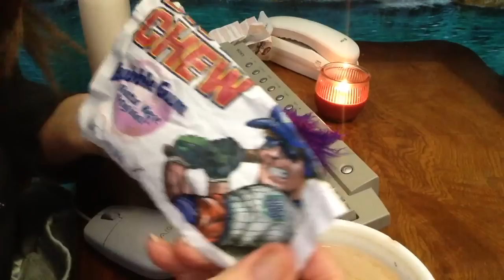Quiet ASMR 🎧 Relaxing Keyboard Typing Sounds, Soft Ramble, Gum Chewing,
Vlog 1514. A relaxing evening...staying up with your late nightt work buddy, keeping you company, budgeting receipts.  Sweet dreams to us all tonight😴😴. (Best enjoyed when wearing headphones in calm, quiet surroundings)

The first video I ever uploaded...lol:
@angelabrightasmr This video is for entertainment purposes only This video is not intended for children under the age of 13 (COPPA) A reminder to viewers: My ASMR videos are not a replacement for professional care. If you have physical, emotional or mental health needs, please seek professional treatment.